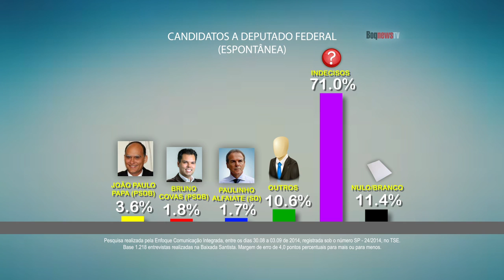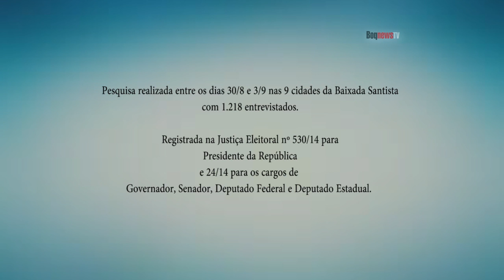BoqnewsTV - Pesquisa Deputado Federal e Estadual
Pesquisa para Deputado Federal e Estadual. A pesquisa foi realizada entre os dias 30 de agosto e 3 de setembro nas 9 cidades da Baixada Santista com 1.218 entrevistados. Registrada na Justiça Eleitoral nº 24/14 para Deputado Federal e Estadual.